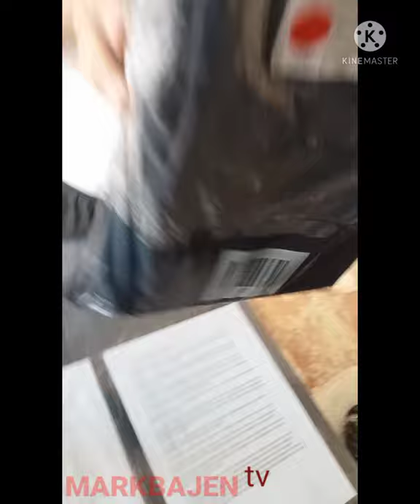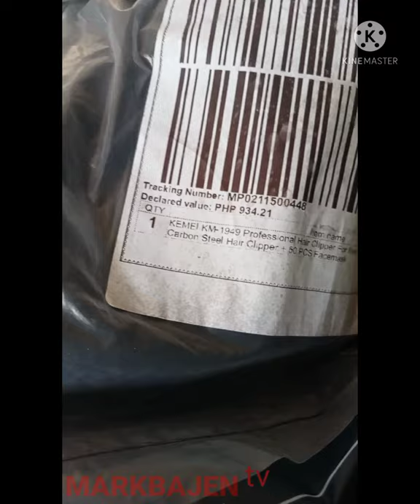si kalbo bumili ng hair clipper ORAYYT KA TALAGA 😂 commercial muna po.. ala pang rides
commercial lang po habang wala pang rides✌️✌️